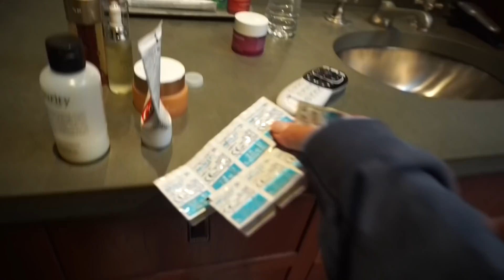VLOGMAS WEEK 3 🎄 - MY NEW BAG, CHAMPAGNE AT LOUIS VUITTON, & CHRISTMAS GIFTING!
THUMBS UP FOR MORE VLOGMAS!! ❤️👍🏽
Sorry this video was more chatty! I didn't really feel like vlogging my whereabouts lol.

LYFT CODE FOR FREE RIDE // JENNY317771
AIRBNB $30 CREDIT //  jennyn127
POSTMATES CODE FOR FREE DELIVERY // h3zwi

Purse - LV Alma BB / Speedy B 25
Lamb Chops - Capo in Santa Monica

 XO JD